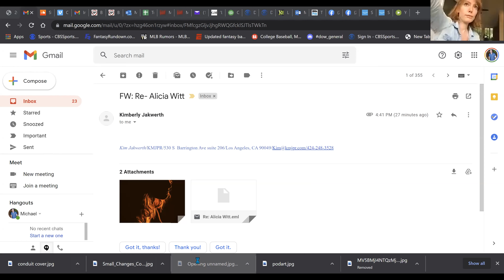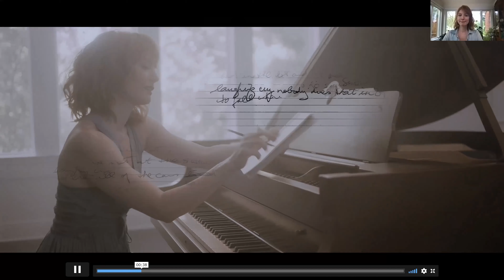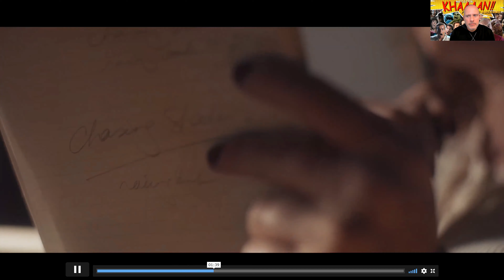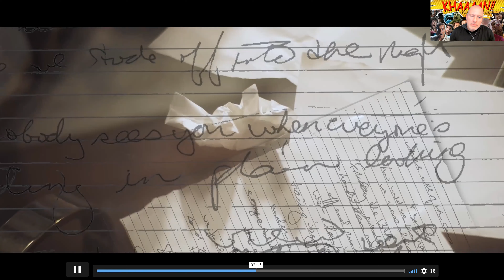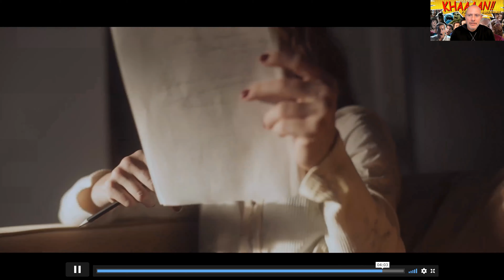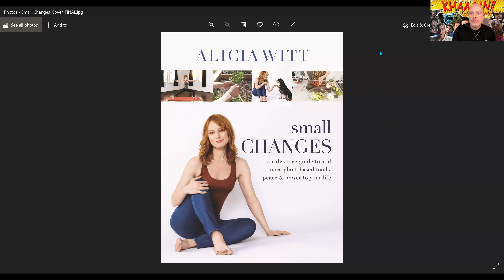Too Opinionated Interview: Alicia Witt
Today on Too Opinionated we sit down with actress/musician Alicia Witt ahead of the release of her new album, lifestyle book and concert tour! Alicia is a classically trained pianist whose 5th album, The Conduit will be released on September 24th. This will be followed by a concert tour starting on October 1st. Her new lifestyle book, Small Changes will be released on October 4th. Alicia is known for her acting work in Dune, 4 Rooms, Mr. Holland's Opus, 88 Minutes, Vanilla Sky, Justified, Cybill, Orange is the New Black, The Exorcist, Twin Peaks, Supernatural, Nashville and The Walking Dead.

Want to watch: YouTube Meisterkhan Pod